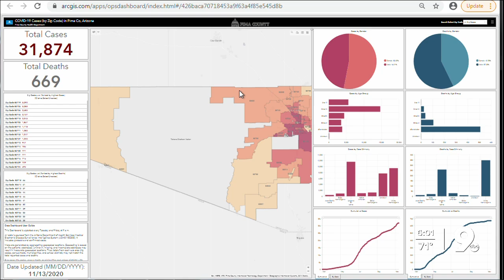UArizona athletics cuts 21 positions, Tucson councilman Steve Kozachik among those laid off